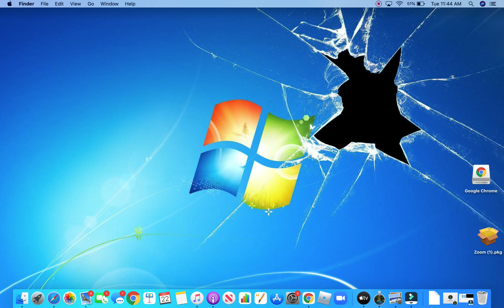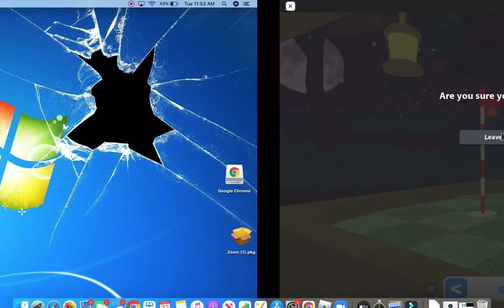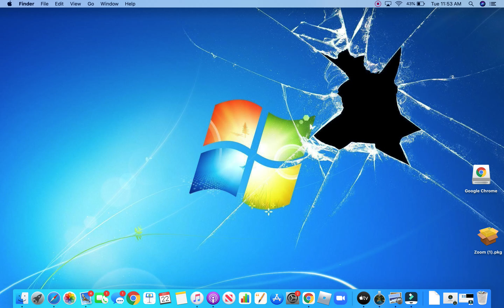playing super golf pt.3